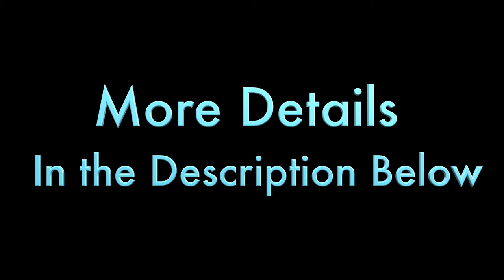Visual Review Asia's Beach Apartments, Bang Saray...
Including drone location to the beach.  Click here for more details, availability and to book securely and safely with the guarantee 'not to be beaten on price'